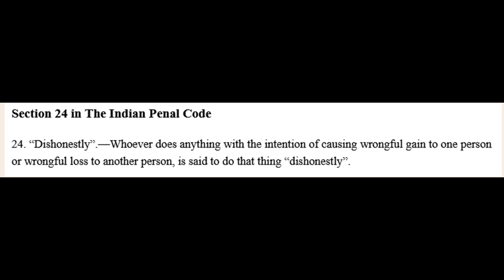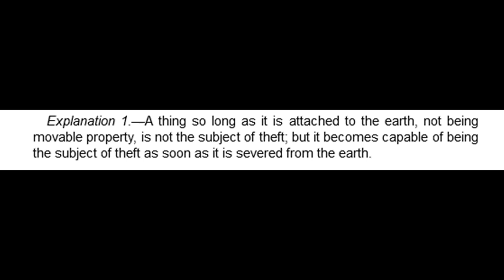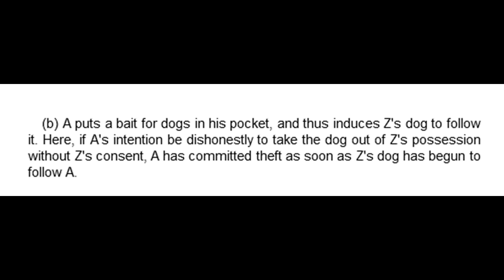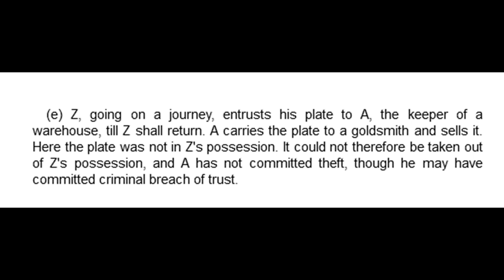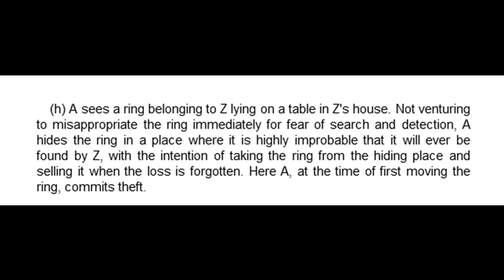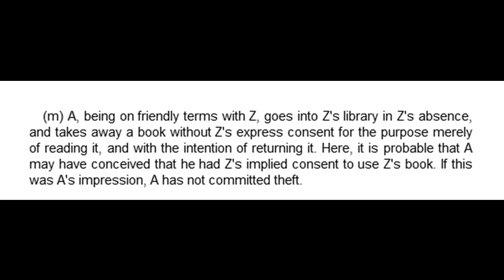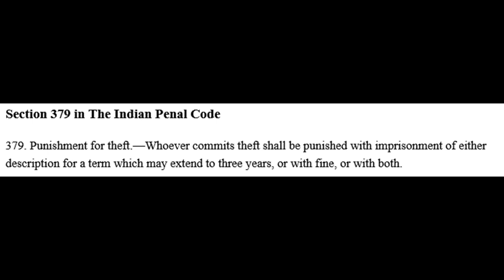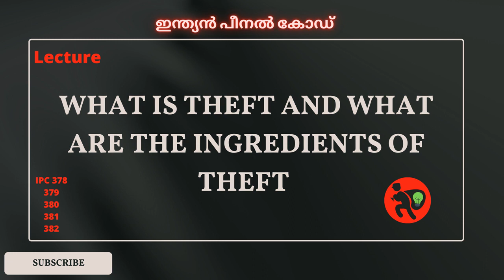What is theft and what are the ingredients of theft?